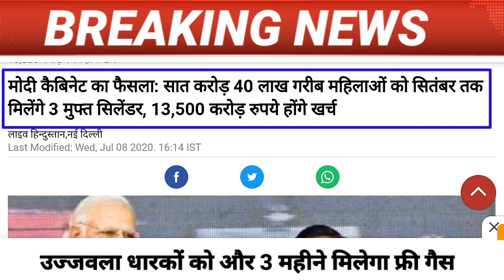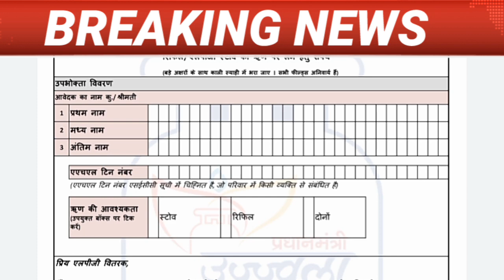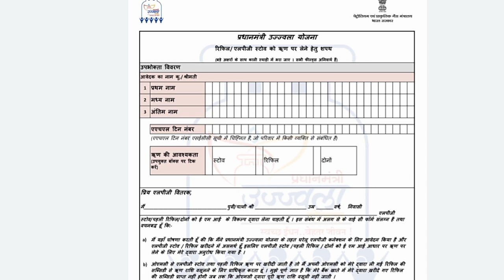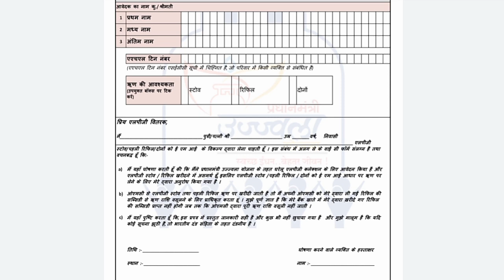उज्जवला गैस का फ्री सिलेंडर कैसे और किसे मिलेगा,फ्री गैस आवेदन,free gas July to September#pmuygas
3- राशन कार्ड पर बड़ी घोषणा||राशन कार्ड धारकों के लिए नया नियम लागू||अब राशन कार्ड धारकों को मिलेगा लाभ

4- जनधन खाता धारकों को ₹500 की दूसरी किस्त कब मिलेगी||जनधन खाता धारकों को  दूसरी किस्त कब मिलेगी||

5- किसान सम्मान निधि योजना अब मिलेंगे 15000 जल्द हो सकती है घोषणा||pm kisan walo ko ab milega 15000

6- राशन कार्ड धारकों को मिलेगा 1 मई से 3 किलो फ्री दाल|| free daal kab se milega||फ्री दाल कब मिलेगा

7- जानिए उज्जवला गैस लाभार्थियों को कब मिलेगी दूसरी किस्त||दूसरे फ्री गैस सिलेंडर का पैसा कब आएगा||

8- बैंक खाते में आधार कार्ड लिंक है या नहीं||आधार कार्ड बैंक खाते में लिंक है या नहीं कैसे चेक करें||

10- इनको नहीं मिलेगा उज्जवला योजना में फ्री वाला दूसरा गैस सिलेंडर, गैस सिलेंडर 2 किस्त कैसे मिलेगा

11- वृद्धा विधवा और विकलांग पेंशन धारियों को मिलेगा₹1000,केंद्र सरकार का ऐलान पेंशन वालों को मिलेगा1000

12- राशन कार्ड धारकों को मिलेगा फ्री में राशन, महीने में दो बार मिलेगा फ्री राशन

13- 4 अप्रैल को आएगा उज्जवला गैस सिलेंडर का पैसा|उज्जवला गैस फ्री सिलेंडर का पैसा देगी सरकार